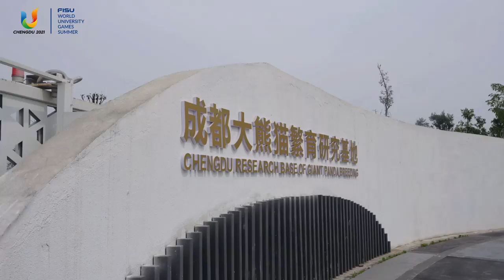📸🐼 Media buzz alert!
📸🐼 Media buzz alert! The captivating appeal of these gentle giants has drawn media representatives from far and wide. Get ready to be charmed as you join them in experiencing the wonder of these adorable pandas. 🐾✨